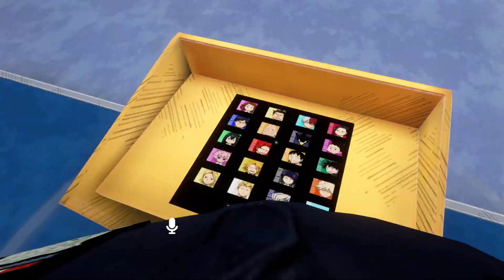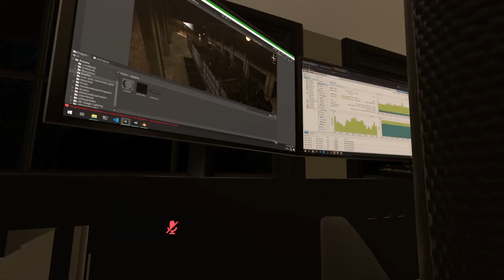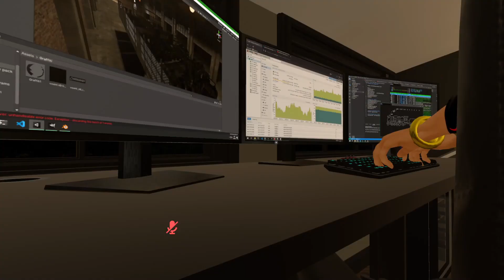Ghostface vrchat series ep 1 pilot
This episode 1 of the ghostface series on this channel now due to the other one  not wanting to upload do to YouTube verification enjoy.
cast: @ghostfacefromscream1699 and thumbnail artist: @ShadinaYT and @SuperFalcon2579 and @TeamCosmicRose and @UltimateOmniversalSeelkadoom and @Muppetman and Friends